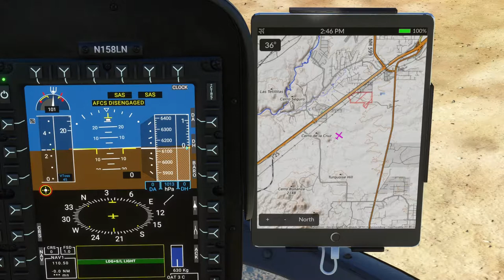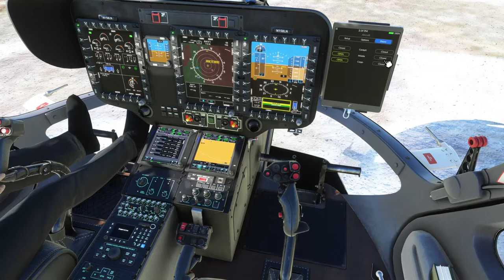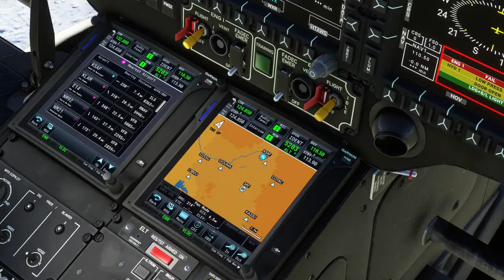From "RUST" Till Dawn — a f(L)ight for life ! 🚁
(Imaginary) Airlifting a patient from "Bonanza Creek Ranch" (movie set) to "Christus St. Vincent Regional Medical Center" (Santa Fe, New Mexico).